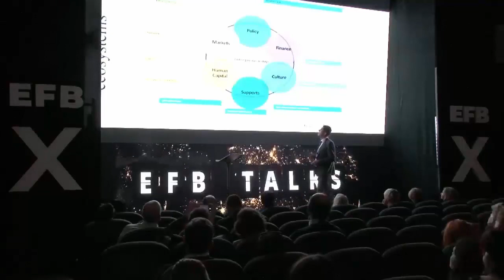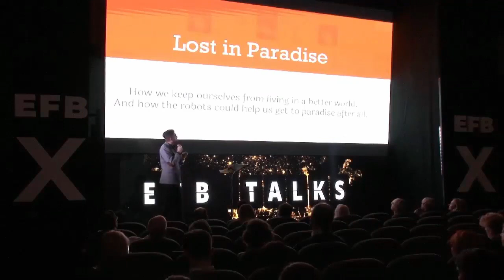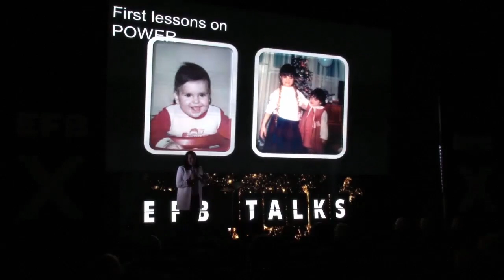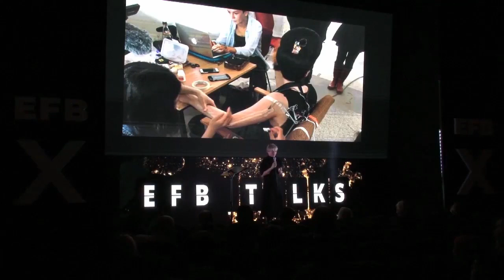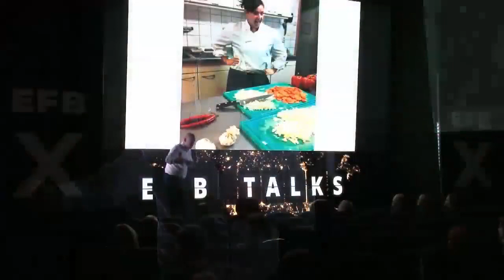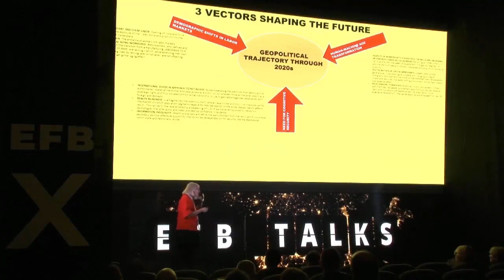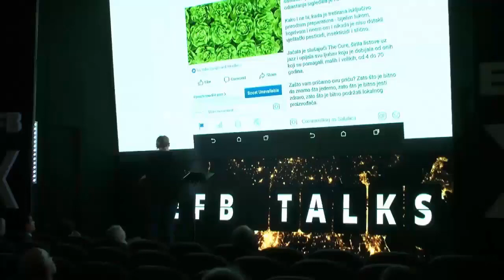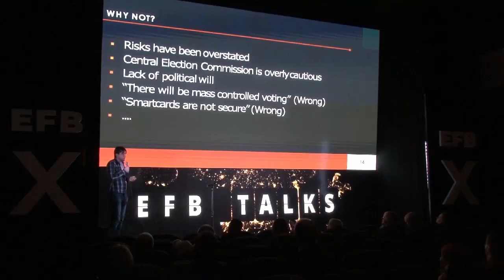EFB Talks @ the European Fund for the Balkans' 10th Anniversary Event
EFB Talks brings you some amazingly inspirational people from all over the world to show you through their work new trends in social innovation, communications, economy, culture and politics.